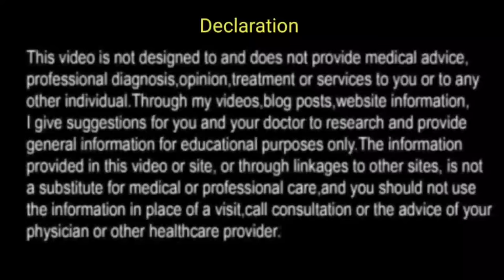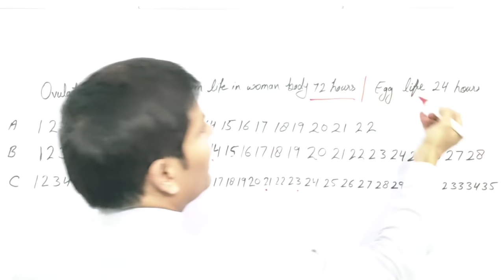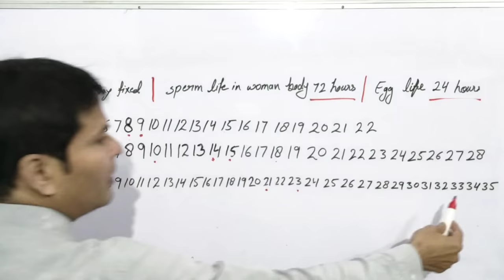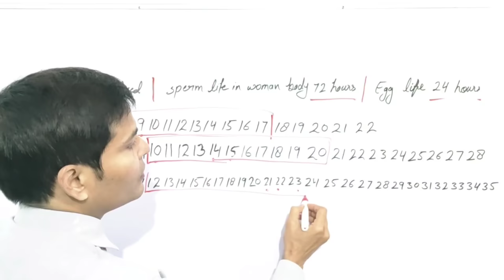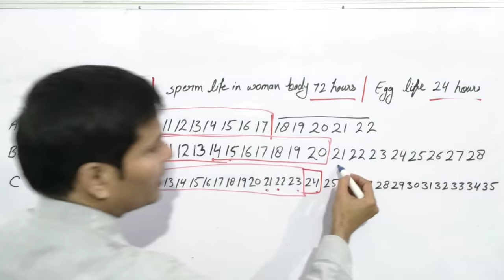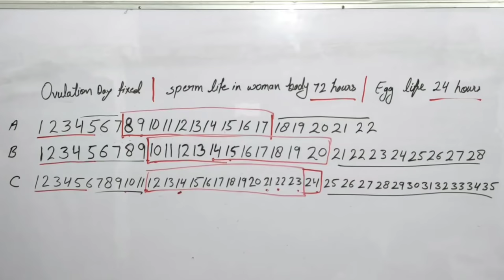Safe days to avoid pregnancy किन दिनों में प्रेग्नेंसी नहीं होती